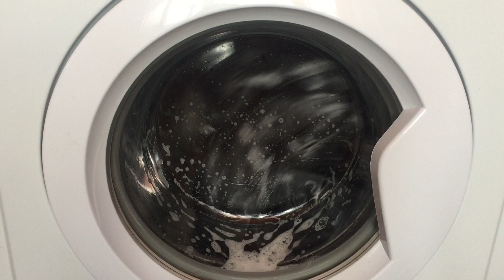INDESIT Mix light 20*-Sudsy Main wash (2-7)